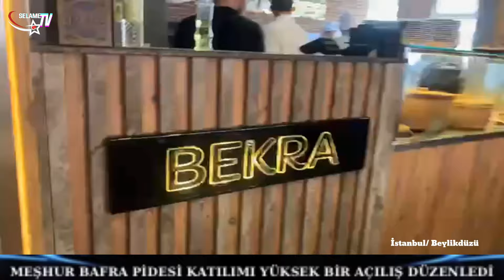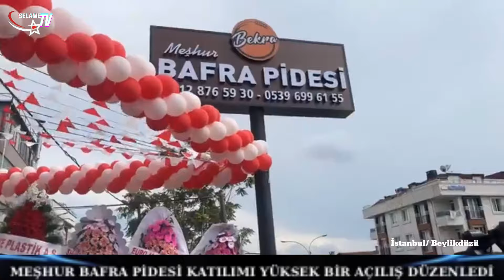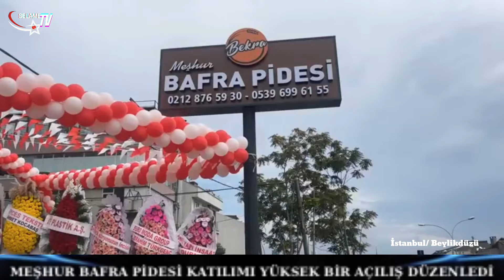İstanbul’da Bekra Bafra Pide Salonu Açılışı